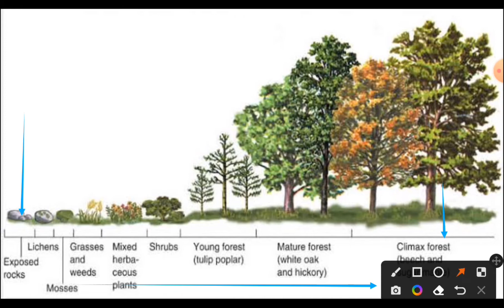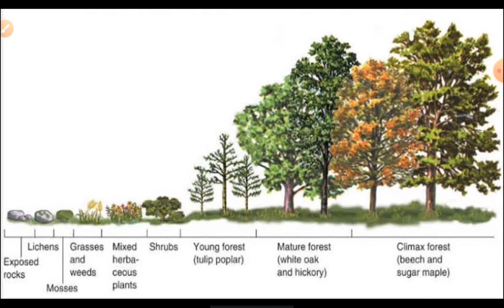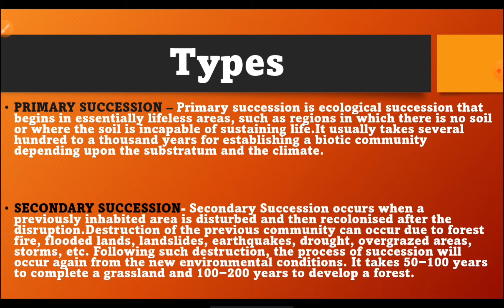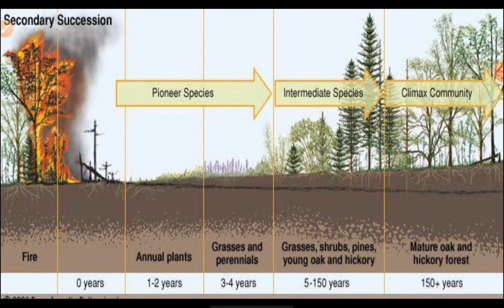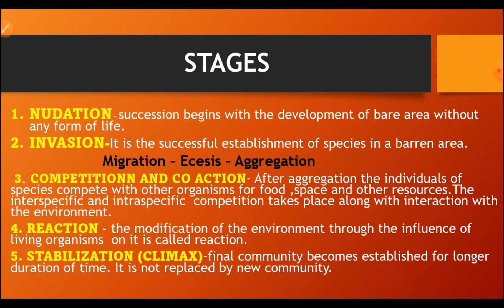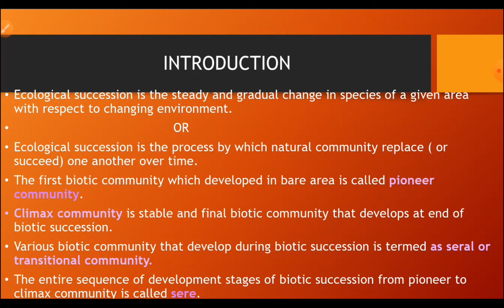ECOLOGICAL SUCCESSION// ECOSYSTEM//Most Important Topic